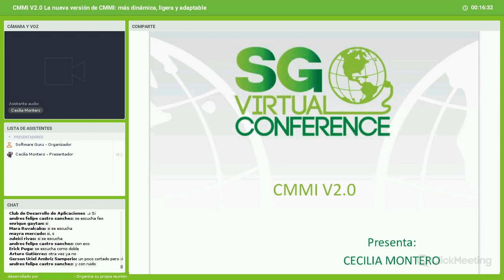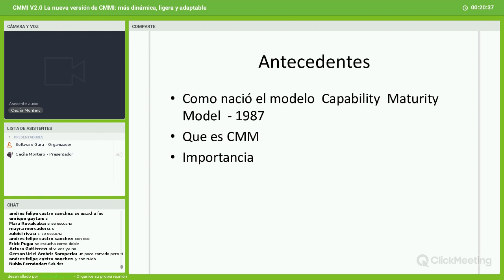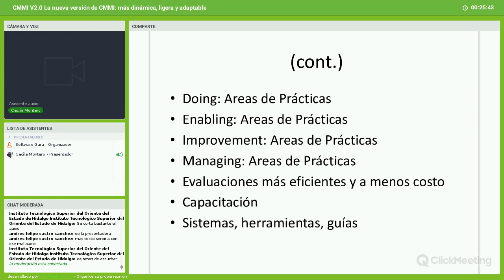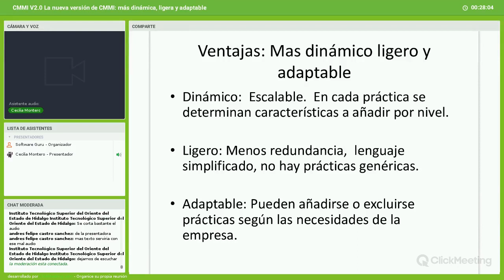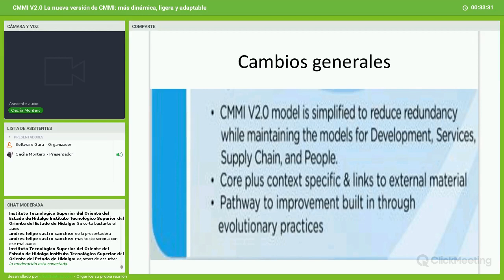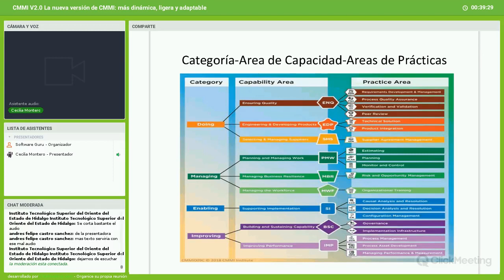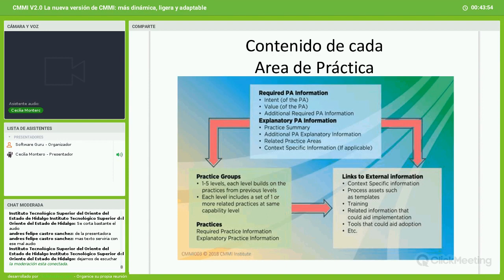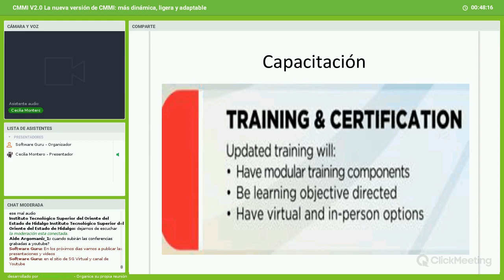CMMI v2.0: Más dinámico, ligero y adaptable - Cecilia Montero | SG Virtual 14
Participa en esta presentación de la nueva versión CMMI V2.0 que marca un hito en mejora de procesos de software. En esta oportunidad actualizarás tus conocimientos del modelo y conocerás los aspectos más importantes que la convierten en una excelente alternativa muy adecuada a las necesidades actuales de la comunidad de TI.